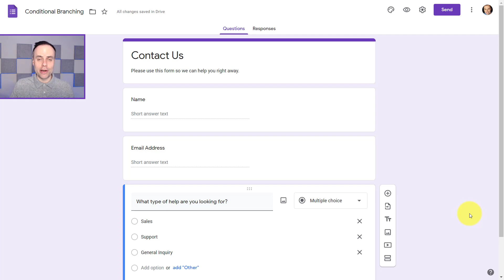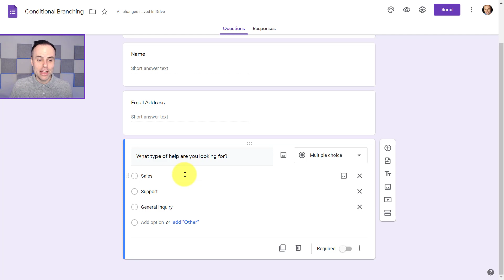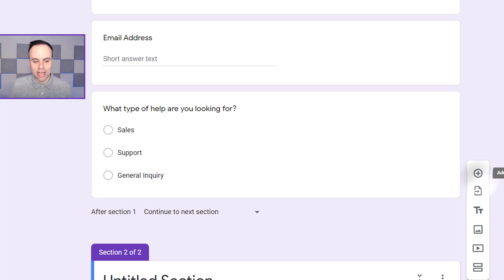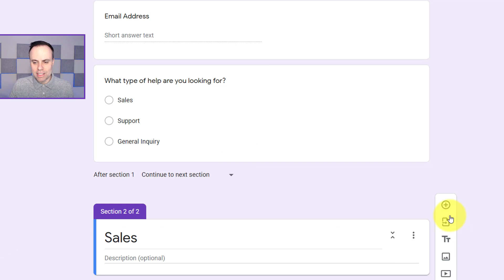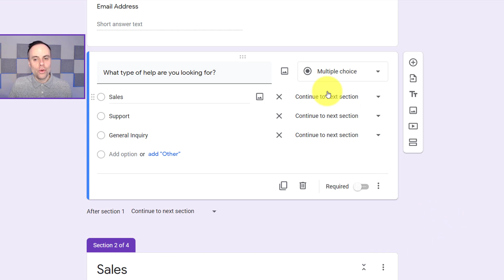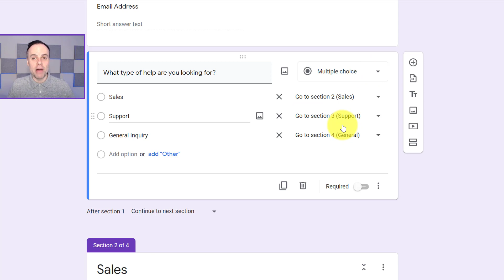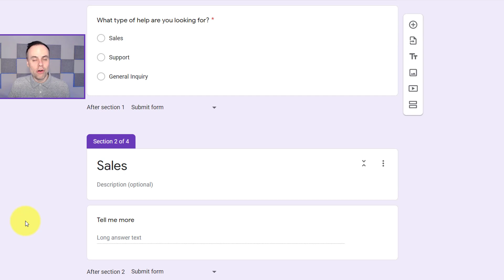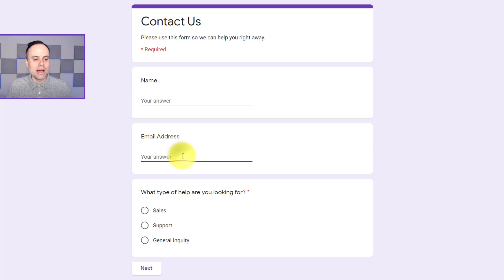How to use Skip Logic in Google Forms (Section Branching Tutorial)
Can Google Forms do skip page logic and conditional branching? Absolutely! And in this video, Scott Friesen shows you exactly how to set it up for your next form or survey.

0:00 What is question logic in forms?
0:58 Looking at a form example
2:25 How to create sections in Google Forms
4:24 How to assign a form answer to a section
5:39 Question types that support logic branching
6:38 Editing each section's next step
7:51 Testing your form to make sure it works